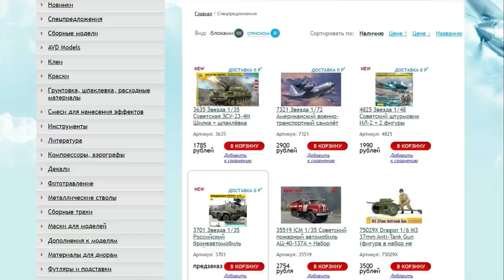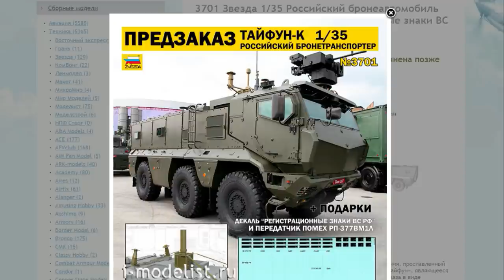Ла-5ФН Крашу модель советского истребителя. Модель от Звезды. Масштаб 1/72. Оценка самолёта немцами.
В этом видео я крашу масштабную  модель советского истребителя Ла-5ФН. Сборная модель от звезды в масштабе 1/72.

Я грунтую модель, крашу в основной цвет и наношу камуфляж красками pacific. Наношу декали, делаю смывку и окрашиваю пилота самолета темперными красками. И немного кромсаю пилота, чтобы он влез в кокпит самолета.

А еще в этом видео я рассказываю как эксперты Люфтваффе оценивали советский самолет, признавая в нем достойного соперника в воздухе.

Меня зовут Даша и я занимаюсь моделизмом уже более пяти лет. Стендовый моделизм моё хобби и я надеюсь, что оно перерастёт в нечто большее. Мои любимые тематики в сборных моделях: советские грузовики и бронетехника времён Второй мировой войны. Я стараюсь постоянно совершенствоваться в этом творчестве, так что присоединяйтесь!